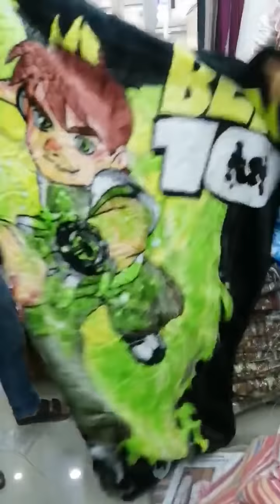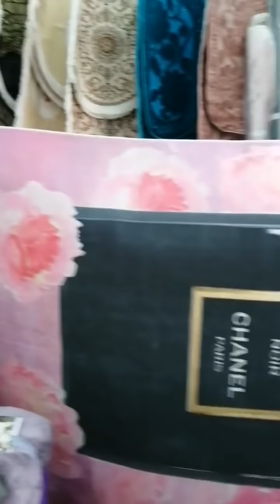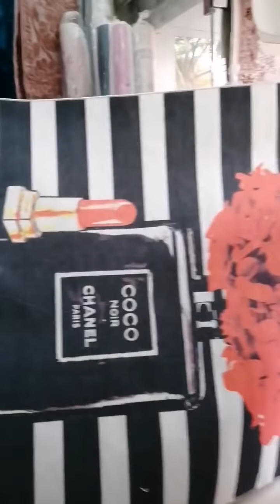سلعة راها بقوة 😱عاجل جديد الافرشة والاغطية وطابيات بسومة شابة ارواحوا شوفوا محل بليدة 0778234749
جديد راه بقوا وسومة هايلة  اغتنمو الفرصة
محلات (printemps افرشةواغطية)👑👑
ترحب بزباءنها الكرام 😜😜
المحل تاع البليدة مفتوح من 8صباح حتا 8عشيا
مرحبا بي الجميع
المحل في البليدة اولاديعيش حي جواجلا قدام سوق النور

ليعندو استفسار يتصل على الارقم